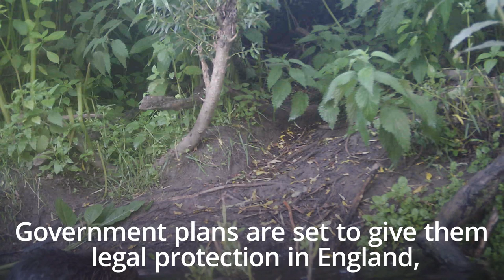Beavers found living wild in Avon catchment for first time in 400 years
Beavers have been found living wild in the Avon catchment for the first time in 400 years as the long-vanished animal continues its comeback to England.

Avon Wildlife Trust have spotted three generations of beavers in the Bristol and Bath area, but say their origins remain a mystery.

Three babies - or kits - have been born this year, marking the return of the species to the area after 400 years.

Beavers, hunted into extinction in Britain in the 16th century, are seen as important "nature engineers" for their habitats and government plans are set to give them legal protection in England.